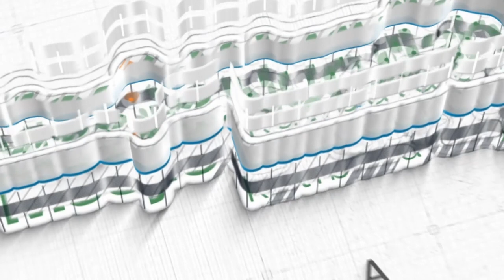[Khutbah Jum'at] Kesombongan ~ Ustadz Dzikrullah Arza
Khutbah Jum'at, 10 Rabiul Awal 1444 H / 07 Oktober 2022